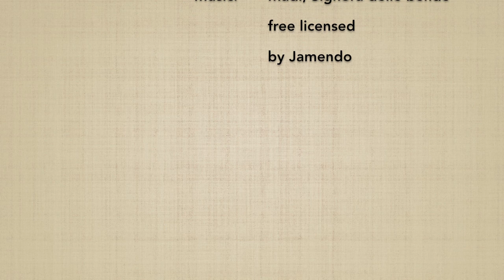13 no kumijo (7→13) - Marco Rubatto